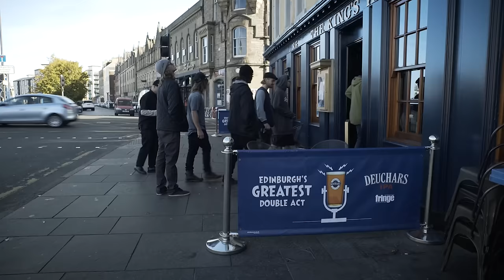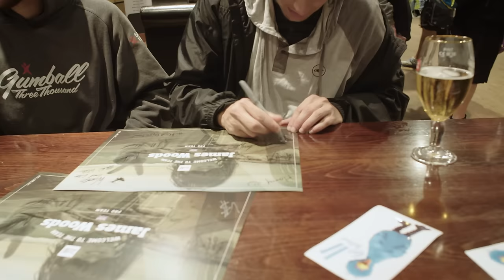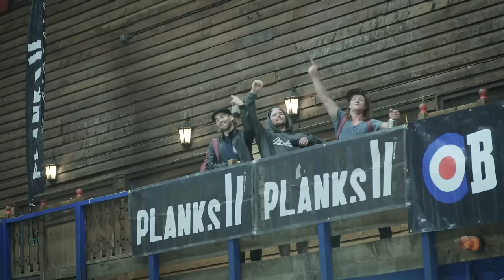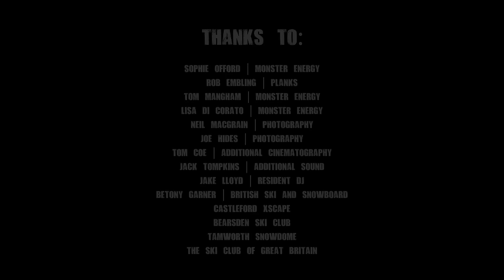Mad Dogs Tour 2016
This October your favourite Englishman James 'Woodsy' Woods came back to the UK and brought a few Mad Dogs with him!!

Alongside Jossi Wells, Noah Morrison, Vinnie Gagnier, Jonas Hunziker, McRae Williams and Wacko Wells, Woodsy toured the country to shred the dryslopes and indoor domes that he grew up on and everyone was invited to join!

Locations: Bearsden, Castleford, Tamworth & London

Film: Josh Birch Films